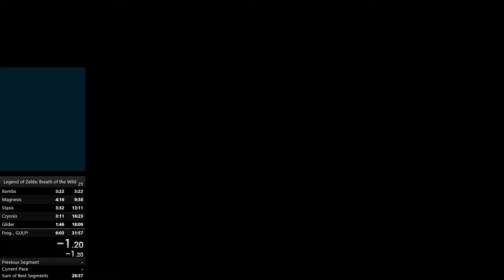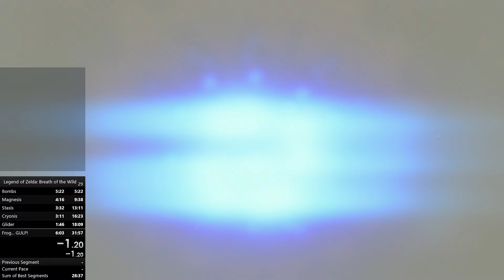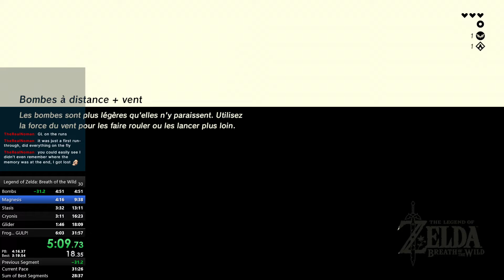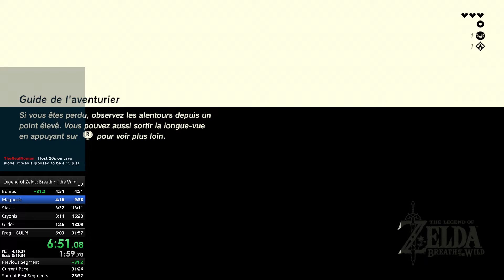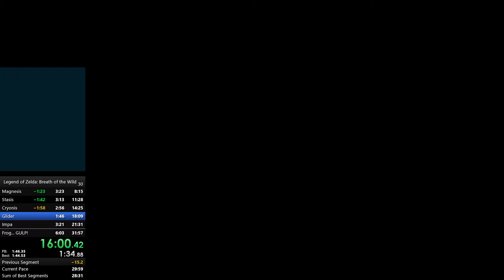BotW Plateau% Speedrun Personal Best - 16:39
Breath of the Wild Great Pleateau Any% Personal Best achieved during a Bread% Speedrun on Aug 19, 2022. The run was retimed for accuracy and tied for 112th on the leaderboard when it was completed